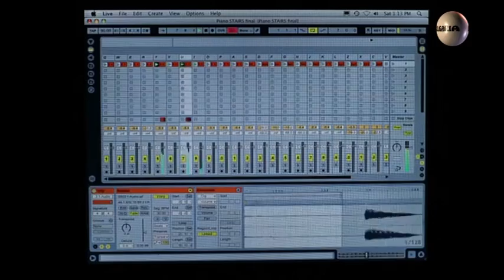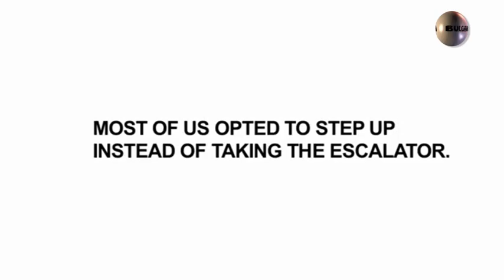Пиано Стълби - Piano Stairs Auckland